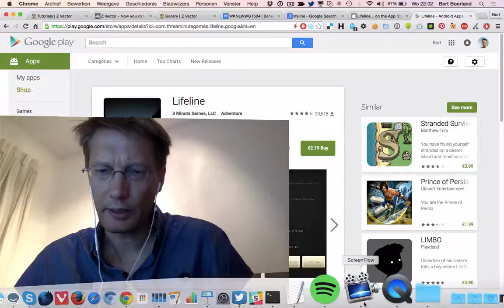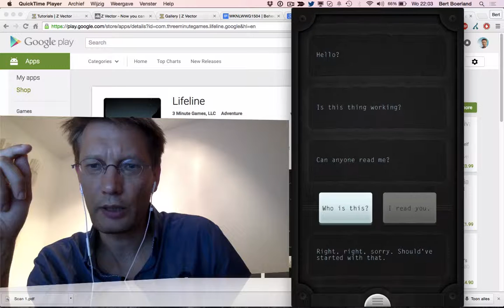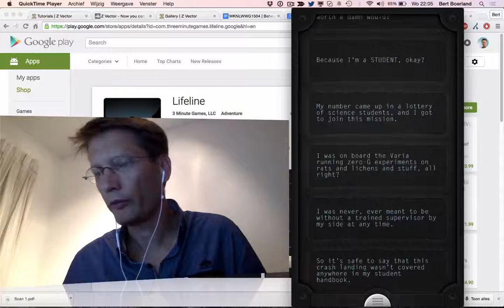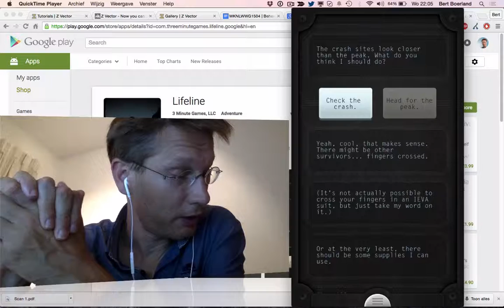BSOTD, Lifeline game, an interactive real time scifi book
A great game, do buy, via David van Dijk

Lifeline is a playable, branching story of survival against all odds. You will help Taylor make life or death decisions, and face the consequences together.
Acclaimed writer Dave Justus (Fables: The Wolf Among Us) weaves a gripping interactive story through the aftermath of a crash landing on an alien moon. Taylor is stranded, the rest of the crew are dead or missing, and Taylor’s communicator can only reach you.